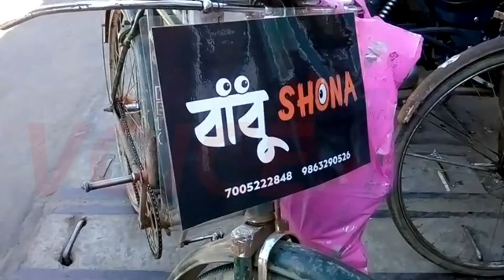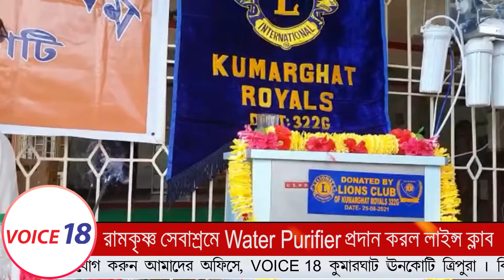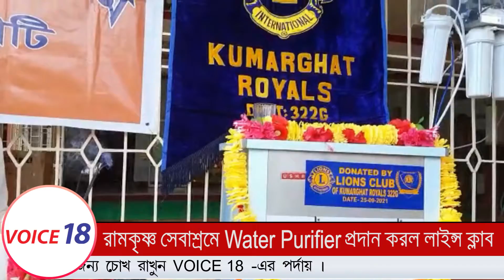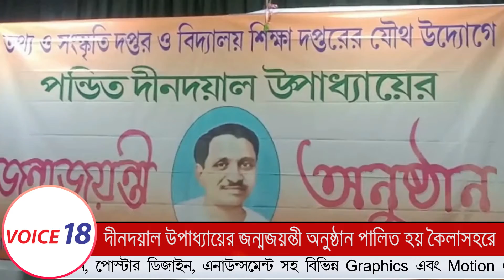Prime Time || 25.09.2021 || VOICE 18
VOICE 18
Name of Production House: FLAXEN MEDIA WORKS